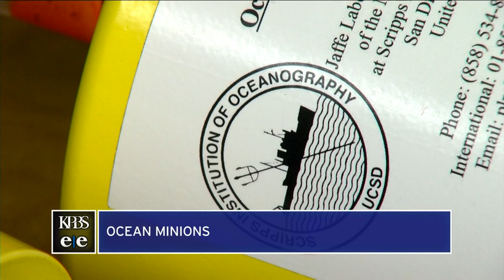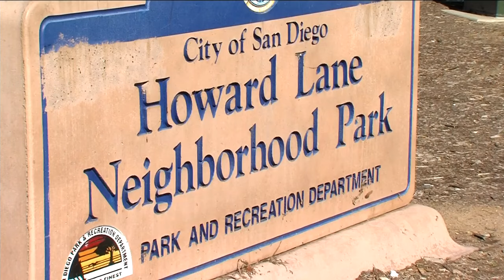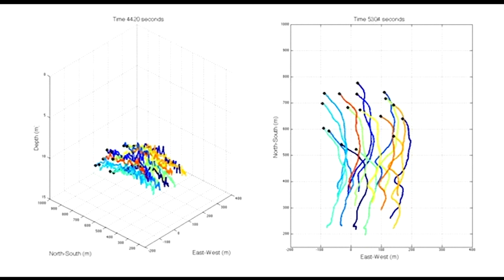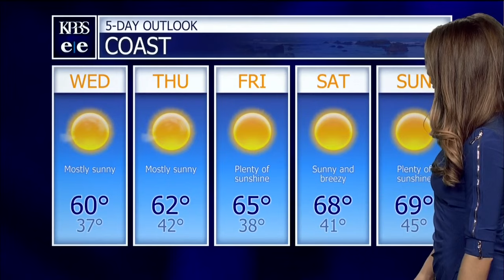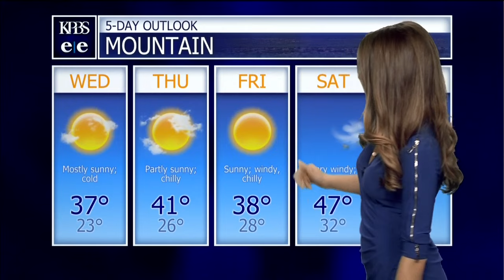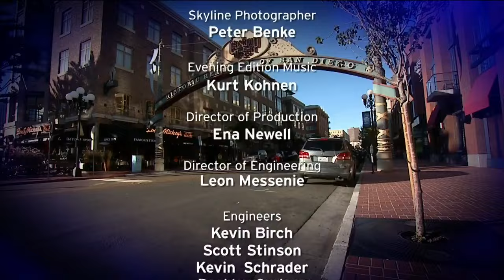Tuesday, Jan. 24, 2017 - Evening Edition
San Ysidro residents may soon know whether heavy traffic carries air pollution risks. Also, scientists develop swarms of underwater robots, a downtown nonprofit gives the homeless free bus tickets, the historical significance of the Mission Valley Macy’s store and San Diego plans to join the 2030 District initiative.